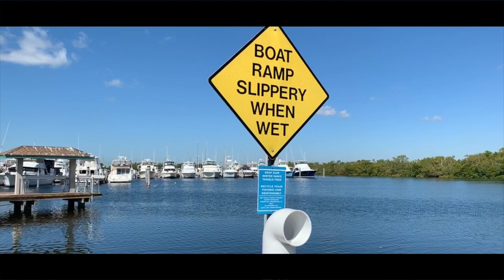Club HP S14 Kouki & RX-7 FC (short film)